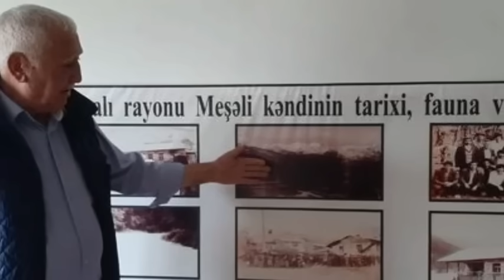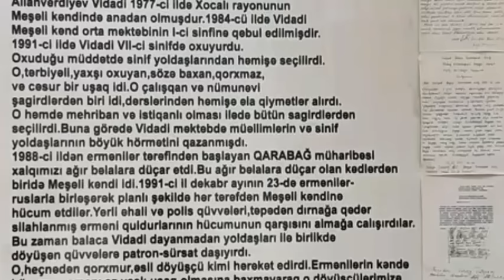SON DƏQİQƏ! Vaqif Xaçaturyanın DƏHŞƏTLİ ADDIMI ÜZƏ ÇIXDI- ŞOK XƏBƏR